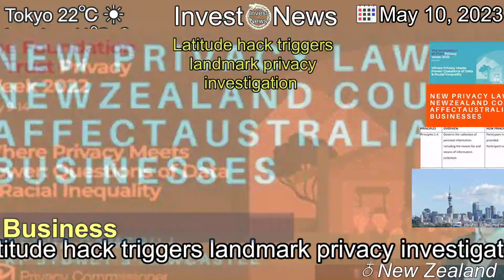[Latest]Latitude hack triggers landmark privacy investigation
[Contents]
The Australian and New Zealand privacy commissioners have announced a joint investigation into the hack of Latitude Financial, which exposed the details of millions of consumer finance customers.